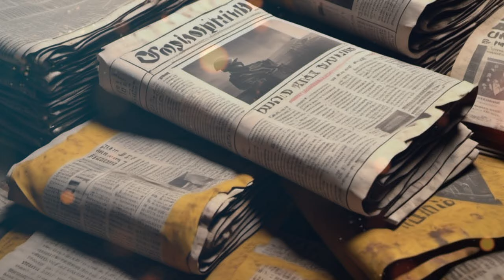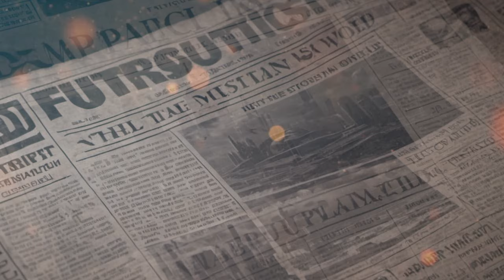Temporada 5 - ¿Y si no exitiera el Transistor? - Un dia cualquiera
En un universo alternativo donde los transistores nunca fueron descubiertos, la humanidad se enfrentaría a un panorama tecnológico radicalmente diferente. En esta realidad divergente, los científicos y ingenieros se verían obligados a buscar soluciones innovadoras para compensar la falta de estos componentes fundamentales. Surgirían nuevas formas de tecnología basadas en principios completamente diferentes, desencadenando una revolución científica sin precedentes.